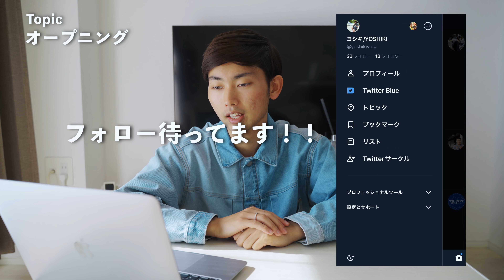【始めてみない？】YouTubeに向いてる人の特徴5選！YouTube始める勇気がない方へ！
今回はYouTubeに向いてる人の特徴5選について話しました！
YouTube始めたい人はまだまだいるかと思います！そんな人のために向いてる人の特徴を動画にしました！
是非最後まで見てくれると嬉しいです！

▶ヨシキブログチャンネルの人気動画5選👇

【仕事辞めた】病気や仕事で悩んでる方へ コロナ後遺症で病気になり会社辞めることになりました。
【前編】メトロンブログにYouTubeと個性の大切さを教えてもらいました！（感謝）
【後編】メトロンブログにやりたいことの見つけ方を聞いてみました（恩師）
【コロナ再感染】2回目のコロナ感染しました。（後遺症への影響・重症化リスク）
【コロナ後遺症】下半身が痺れて徐々に歩けなくなってしまい病院に行きました。

▶︎ MY GEAR

2023.2/5

【目次】
0:00　オープニング
1:45   ①目立ち人・有名になりたい人
3:07   ②継続力・根気強い人
5:06   ③勉強が好きな人・頭がいい人
6:21   ④お金か時間に余裕がある人
8:52   ⑤大きな失敗や挫折を経験した人
11:24 まとめ